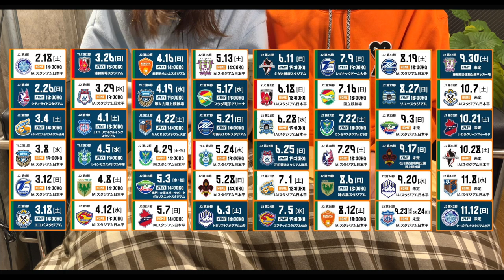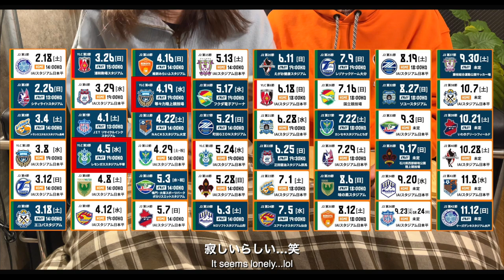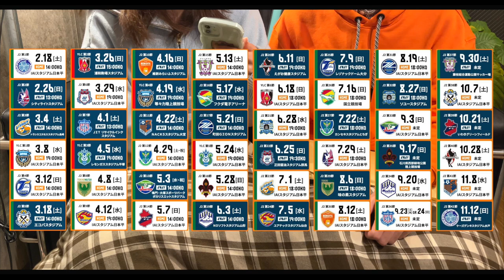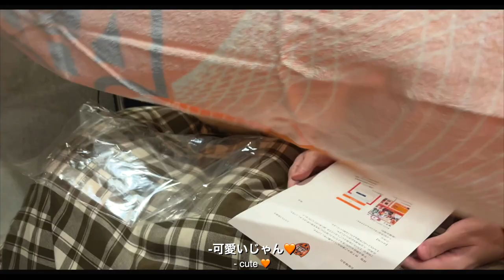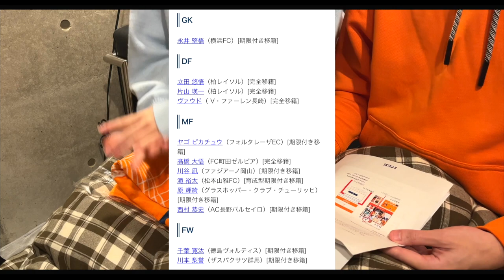【vlog】Jリーグ日程を見て今シーズンの清水エスパルスについて話してみました｜鈴木唯人選手の移籍で思うこと🇫🇷｜後援会の贈り物を開封｜今節行きたい試合⚽️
昨年J2に落ちてしまった清水エスパルスですが、今季も変わることなく応援していきます！

さて、少し前になりますが、試合日程が発表されました。
J2のチームはほとんど行ったことない試合なので、とても楽しみにしています。
私たちは、毎回直前になって現地観戦するか決めるので、その時になってみないとわからないですが、なるべく多くアイスタや地方のスタジアムに行ってみたいと思っています🍊

移籍情報についても少し触れましたが、まだ決定していない選手もいて不安ではありますが、どんなメンバーになってもJ1には復帰して、来年は選手、サポーターが笑顔で次のシーズンを迎えることができるように願ってます‼️

 -END-

おしゃべり彼女と無口な彼氏